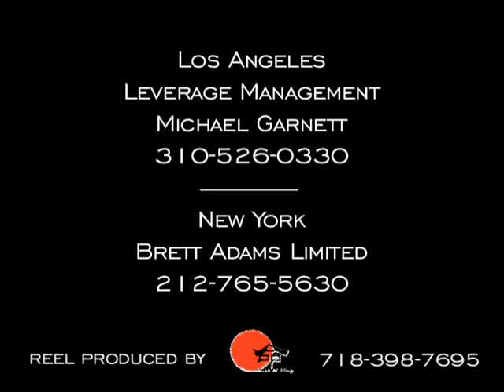ACTING REEL- Nashawn Kearse